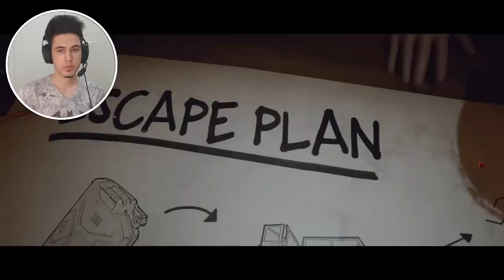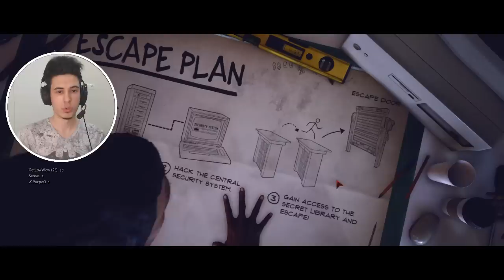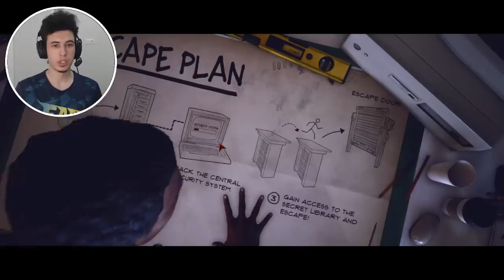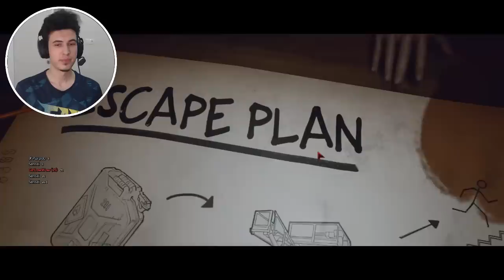LAST YEAR EVİMİZ SCOUT BABAMIZ ! LAST YEAR THE NIGHTMARE TÜRKÇE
Kanalımda Genellikle Dead By Daylight Gameplay , Dead By Daylight Rehber , 13. Cuma Gameplay , 13.Cuma Rehber , Last Year The Nightmare Gameplay, Last Year The Nightmare Rehber, PUBG , Rocket League Rekabetçi , Korku Oyunları Ve Hayatta Kalma Oyunları Tarzında Videolar Bulabilirsiniz.